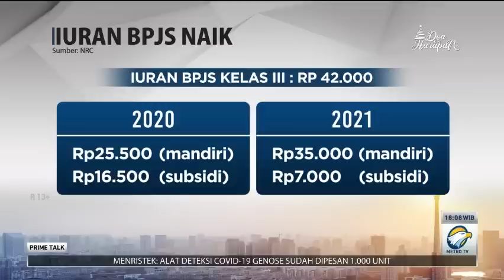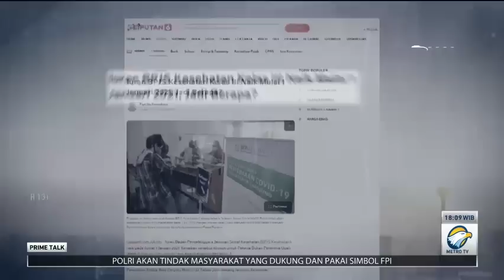BPJS Kesehatan Naik, Kita Dapat Apa?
Pemerintah menetapkan iuran BPJS Kesehatan naik sekitar 100% untuk kelas satu dan kelas dua. Dampak kenaikan tersebut diperkirakan akan bertambah peserta yang menunggak.